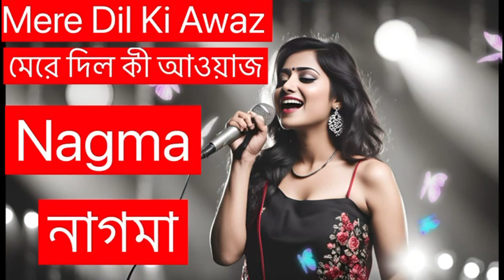MERE DIL KI AWAZ || NAGMA || LYRIC : BAPI || COMPOSER : SOUMITRA TALUKDAR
MERE DIL LI AWAZ
SINGER                               : NAGMA
LYRIC                                   : BAPI
COMPOSER                        : SOUMITRA TALUKDAR
SONG DESIGN                    : AISHWAR
CHANNEL                            : SUPER VOICE MUSIC CASSETTES

Humdum (From "Savi A... Vishal Mishra, Raj Shekhar
Agar Ho Tum (From "Mr. Tanishk Bagchi, Kausar Munir,
AGAR HO TU Jubin Nautiyal
San Sanana
Papa Kehte Hain (From... N1 Anand-Milind, Udit Narayan, Aditya Dev, Majrooh Sultanpuri
Chaudhavi Shab
Roya Jab Tu (From "Mr. An... Vishal Mishra, Azeem Dayani
Tu Kya Jaane
Yashika Sikka
Yimmy Yimmy
Tays, Shreya Ghoshal, Rajat Nagpal, Jacqueline Fernandez
Jiya Laage Na
,Jang Na Rochak Kohli
SONCHADI
Sakal Ben
TU HA
Sonchadi | Coke Studio... Neha Kakkar, Digy
Sakal Ban
Pushpa Pushpa (From... Mika Singh, Nakash Aziz, Devi Sri Prasad, Raqueeb Alam
Tu Hai
Darshan Raval
RANG Rang Ishq Ka
ISHO KA
Juja lange Na
Trusted Naam, Fantastic Kaam.
Jiya Laage Na
Sakal Ban (From...
Sanjay Leela Bhansali, Raja Hasan
Tu Hai
Darshan Raval
ISHO KA
Vishal Mishra
Vida Karo
Arijit Singh, Jonita Gandhi
Ma Lo Ma | Coke Studi...
Laage Ura Dhura
O MAAHI
Esechi Tumi Dekecho...
Poran
Dunki: O Maahi | Shah...
Tahsan, Kona - Chhuy...
Moi Elagi Nohoi | Anus...
DISCO BACK By Kussu...
Hariyali Adivasi Te Trib...
TOOFAN
HIYA ZOLE | 100% LO...
Romantic Song | Ladd...
Amar Gorur Garite 2.0
Love Mashup | Shiekh...
Dedh Bigha Zameen
Ki ghohi toi jilikaiso
Batashe Kan Pete Tha...
Laage Ura Dhura (st...
Preme Pore Jai covere...
Bhulona Amay Title So...
আমার আন্ধার রাইতের চাঁ...
Bengoli Chori 2.0 | Ban...
Sei tumi keno eto oche...
দীপান্বিতা
DIPANNITA | Sorry Dip...
ALPHULIA - Ritom Bor..
Old vs New Bangla Ma...
Amar Dehokhan -..
Ontor Dilam Bichaiya ...
Pal Pal Dil Ke Pass. (slo...
Assamese film !! PAGL...
Zack Knight - Pyaar M...
Lose My Mind - Bobby...
O Piya Re Piya
O Sajni re (Song)
Deher Bitore Moni...
কেইটিমান দুখৰ গীত Be...
Tumi nohole - Namrata..
Galei Zeeave Gachan||...
song of arijit singh ...
তোমারে দেখিলো পরানো ভ...
Tumi Name Kew Nai ...
Moi Merileen | Kinnori...
O PHULESWARI | BEU...
 Shyam Kalia Sona Bon...
O PRIYOTOMA- Full S...
Bandhan Gutor Loan B...
TASH J..L...L..
Lash - (Official Mu...
Moments of Love Juke...
Adha Khula Photo Ass...
Bujale Bujibi - Parthajy...
TOOFAN
RACK Toofan Title Track | Sh...
MILLION
Xopun Xore | Prabin Bo.
Agar Tum Saath Ho -
Tomay Chere...
Rab kare main mar a Hi...
main rang sharbaton k...
Chunar hindi song ban...
 Maine D..
Paon Ki Jutti
Jyoti Nooran, Jaani, Bunny.
O YAARA
Hind Ke Sitara
Manoj Tiwari, Anurag Saikia
San Sanana
Anu Malik, Alka Yagnik, Hema Sardesai
O Yaara
Abdul Hannan, Kaavish
Dekhha Tenu (From "Mr.
DEKHHA Jaani
Sajni (From "Laapataa... Ram Sampath, Arijit Singh, Prashant Pandey
AGAR NO TU Jubin Nautiyal
Heerand
Papa Kehte Hain (From...
N1 Anand-Milind, Udit Narayan, Aditya Dev, Majrooh Sultanpuri
Chaudhavi Shab
Sanjay Leela Bhansali, Shreya Ghosha
Laage Ura Dhura
TARAS Taras | Munjya | Sharva...
Gulabi Sharara I Thum...
Chokher Jole
Aaj Didir Biyer Shubha...
fg| Bihu Geet I...
Jisan Khan Shuvo | Tor...
Laage Ura Dhura
masoloi goisilu
KOPALE NAKI TOR LIK...
তোর রক্তে মিইশা গেছে মি.
Amar Moner Jochona |..
Chirodini Tumi Je Aam...
Jeona Chole Bondhu |...
Cham Cham Nupur Ba...
প্রেমে পড়া যদি
Preme Pora Jodi Hoi R...
Tere Mere Song | Jave...
BENGALI FOLK SONG...
Ki Maya Lagaili Mora ..
maya koira bes bhabay...
Je Pakhi Ghor Bojhena..
| Jisu J...
O Amar Bondhu Go
Tui Tui Tui ...
Tip Dile Ronger Belun
MERE DIL KI AWAZ || N...
Surer Akashe | Monero...
foffat | Bipul R...
গীতেৰে কথাৰে | ডঃ ভূপেন...
বড় মায়া মায়া লাগে! মৌমি...
ও সোনা রাগ করোনা । O S..
দয়াল তুমি উঠায় নেওনা...
Guti Koler Kolphool
Hypare Hypare [4K] Vi...
Aao Sunao Pyar Ki Ek...
তবে কি তোমায় পাবো না | t...
লাল শাড়ি পড়িয়া কন্যা!।...
TEJAL TEJAL
Laage Ura Dhura
Chokher Jole
Laage Ura Dhura
Amar Moner Jochona |...
Romantic Bangla Song..
Surer Akashe | Monero...
foffat | Bipul R...
Guti Koler Kolphool
TEJAL TEJAL